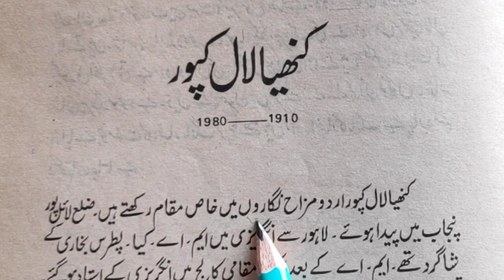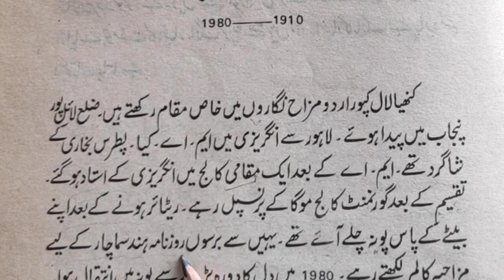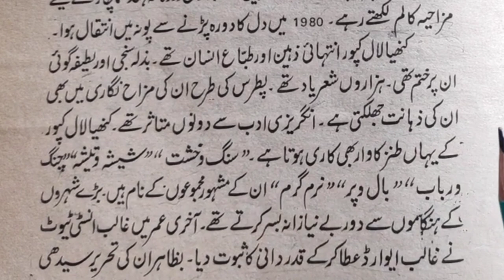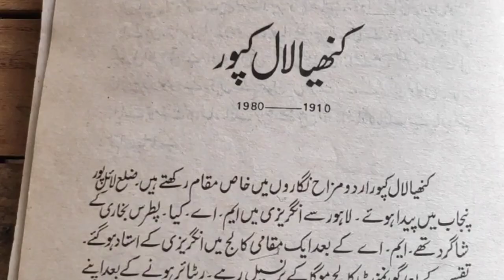Musannif Kanahayya Lal Kapoor Urdu Adeeb